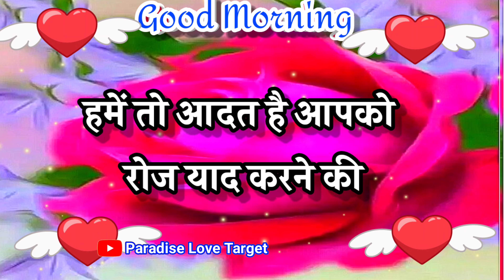Tuesday good morning video । प्यार मोहब्बत शायरी वीडियो। good morning status । Good Morning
🥰 good morning status 🌹 Good Morning Shayari Video 🌹 Hindi Love Shayari

LOVE U ALL.  Take Care AND Be Positive.